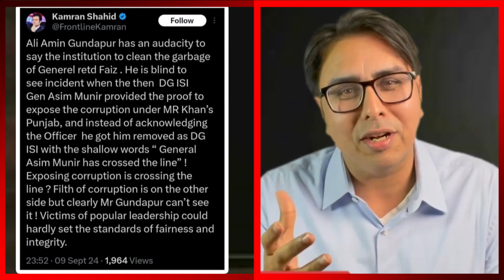اسٹیبلشمنٹ کے غیراعلانیہ ترجمان کا ٹویٹ